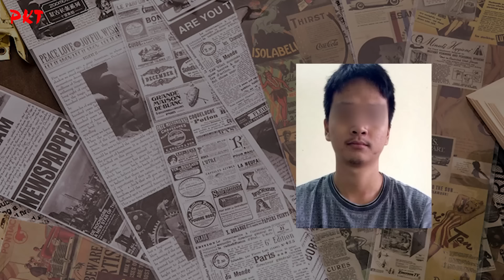Vụ án CẮT GIỐNG THẢ SÔNG chấn động Hưng Yên: Hung thủ sống sát hiện trường gây án, bị bắt VẪN CƯỜI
PKT | Tiểu sử giang hồ - Tiểu sử tử tù - Tiểu sử người nổi tiếng | Với gương mặt hiền lành, thánh thiện. Không ai nghĩ hắn là kẻ ra tay đoạt mạng nam thanh niên với thủ đoạn tàn bạo. Cắt của quý ném xuống sông, rồi phi tang nạn nhân.